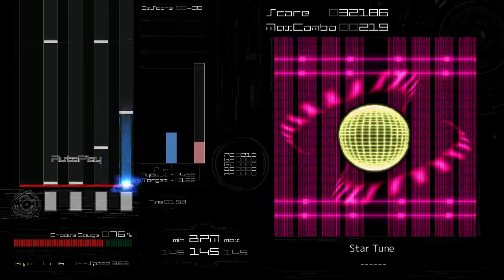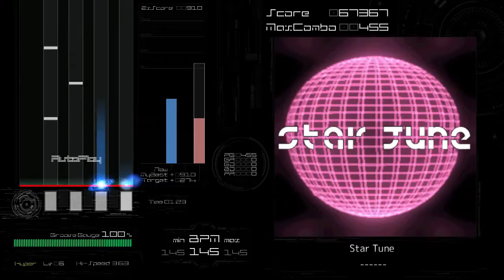[BMS AutoPlay] Star Tune - Urban Techno Cafe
EVENT：Battle in the Mist